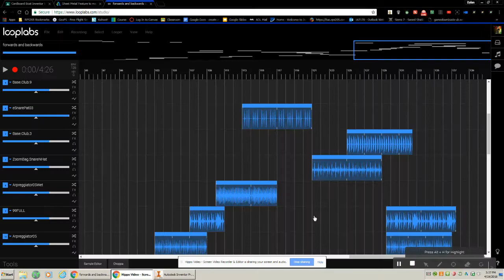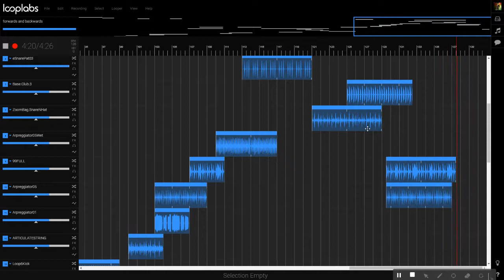djdeath596-Forwards and Backwards